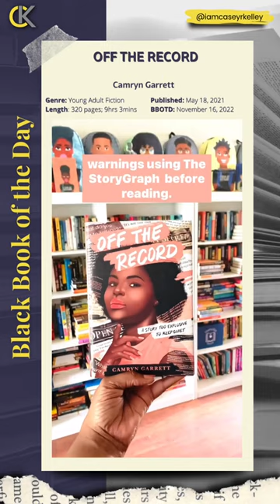Off the Record by Camryn Garrett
Black Book of the Day - November 16, 2022

OFF THE RECORD x Camryn Garrett
Genre: Young Adult Fiction
Published: May 18, 2021
Length: 320 pages; 9hrs 3mins

SYNOPSIS

The behind-the-scenes access of Almost Famous meets the searing revelations of MeToo in this story of a teen journalist who uncovers the scandal of the decade.

Ever since 17-year-old Josie Wright can remember, writing has been her identity, the thing that grounds her when everything else is a garbage fire. So when she wins a contest to write a celebrity profile for Deep Focus magazine, she's equal parts excited and scared, but also ready. She's got this. Soon Josie is jetting off on a multi-city tour, rubbing elbows with sparkly celebrities, frenetic handlers, stone-faced producers, and eccentric stylists. She even finds herself catching feelings for the subject of her profile, dazzling young newcomer Marius Canet. Josie's world is expanding so rapidly, she doesn't know whether she's flying or falling. But when a young actress lets her in on a terrible secret, the answer is clear: She's in over her head.

One woman's account leads to another and another. Josie wants to expose the man responsible, but she's reluctant to speak up, unsure if this is her story to tell. What if she lets down the women who have entrusted her with their stories? What if this ends her writing career before it even begins? There are so many reasons not to go ahead, but if Josie doesn't step up, who will?

From the author of Full Disclosure, this is a moving testament to the MeToo movement and all the ways women stand up for each other.

Follow @iamcaseyrkelley on TikTok and IG for more 📕 reviews